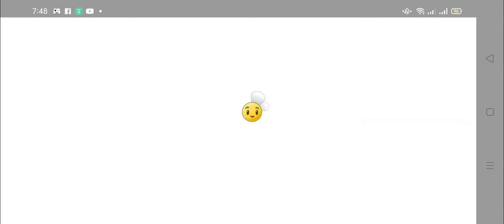plant vszombie2 boom balloon flower completequest very easy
00:00quest1
5:31quest2
8:57quest3
14:48quest4
17:19quest5